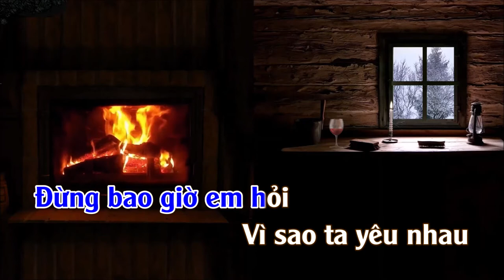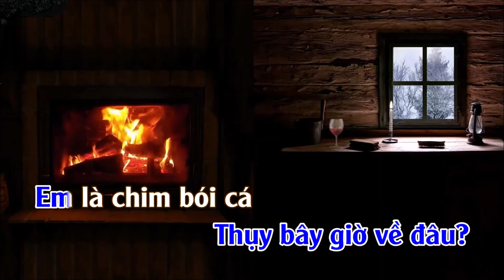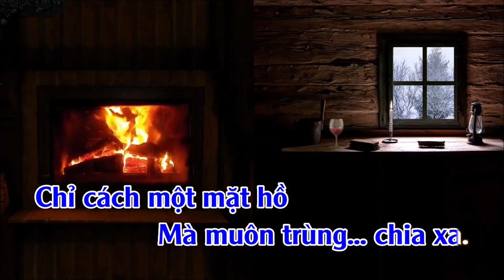Khúc Thụy Du | Karaoke | Tone | Nam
Khúc Thụy Du : Nhạc Anh Bằng & Thơ Dương Tử Lê